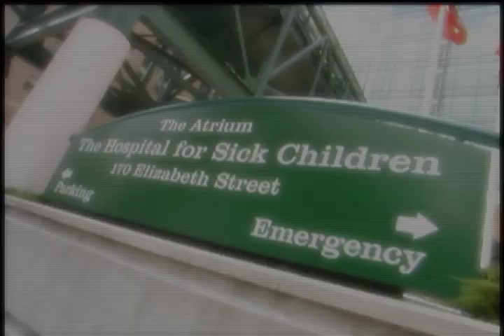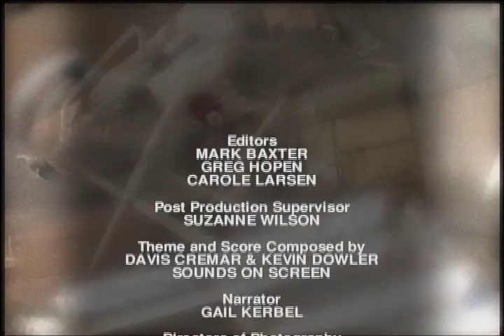Little Miracles | Season 2 | Episode 32 | Shannon’s Arthritis & Vishal’s Transformation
Watch Little Miracles Season 2 Episode 32 Shannon’s Arthritis & Vishal’s Transformation on Breakthrough Entertainment

3 year old Shannon was diagnosed with juvenile arthritis. Although she takes medication she needs physiotherapy and joint injections to relieve debilitating pain, stiffness and swelling affecting her mobility. Three and a half year old Vishal was born with a hole in his heart and a cleft lip and palate. With the help of the local Guyanese community and the Herbie Fund, Vishal and his mother traveled from Guyana where doctors begin with treating his heart condition. Ordinary kids. Extraordinary stories.